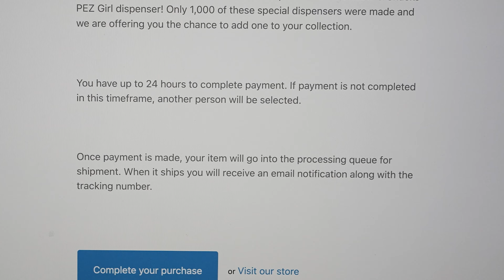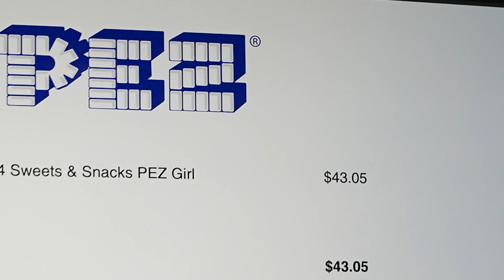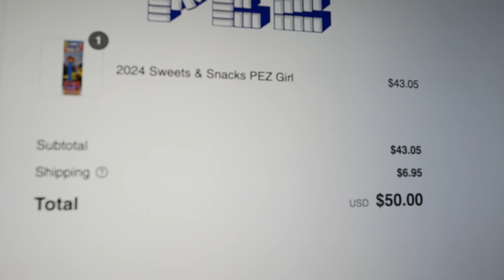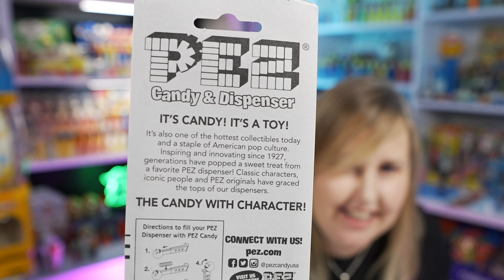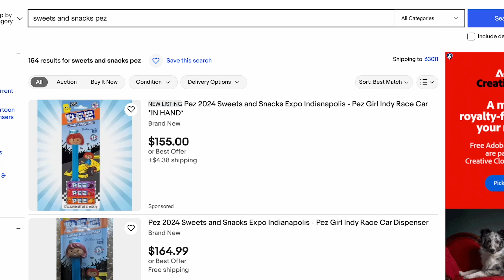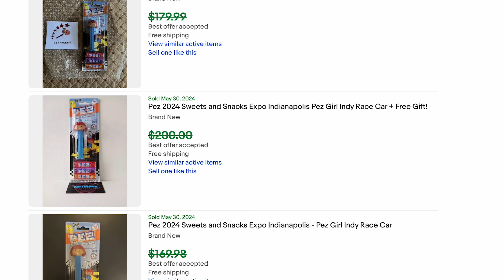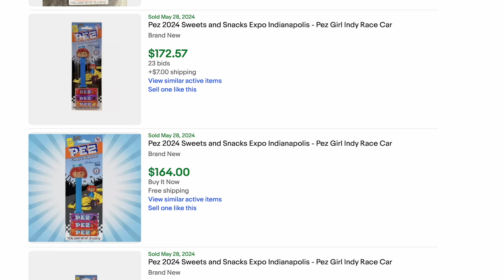Epic Win! Check Out the Sweets & Snacks PEZ Presenter Girl First Look! 😯🤩🥳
Discover the exciting story behind my epic win of the 2024 Sweets & Snacks PEZ Presenter Girl PEZ dispenser! Join me as I unbox this unique collectible and take a first look at all its details. I'll also check out the current prices on eBay for those who missed the chance to win. Did you manage to add this special edition PEZ dispenser to your collection?

Etsy Store with My PEZ Art

My Address:
Erin Collects PEZ
16982 Manchester Rd 100

Welcome to Erin Collects PEZ, where my passion for PEZ dispensers spans over 30 years! I'm Erin, and here you'll join me on exciting PEZ shopping trips, unboxings, and online hunts across eBay, PEZ.com, and more. From unexpected finds at antique stores to estate sale treasures, every discovery adds to my extensive collection of thousands of PEZ dispensers and licensed PEZ items, all of which I love sharing with you. Watch as I fill my new shelves with colorful PEZ creations and explore tips and tricks that can enhance your own PEZ collecting journey. Let's dive into the world of PEZ together!

00:00 Introduction
00:10 I won a chance to buy the Sweets & Snacks Expo PEZ Presenter Girl PEZ Dispenser
02:07 Unboxing the 2024 Sweets & Snacks Expo PEZ Presenter Girl PEZ
05:39 How to win a 2024 Sweets & Snacks Expo PEZ Presenter Girl PEZ
07:51 How much are the 2024 Sweets & Snacks Expo PEZ Presenter Girl PEZ going for on eBay
10:12 Outro